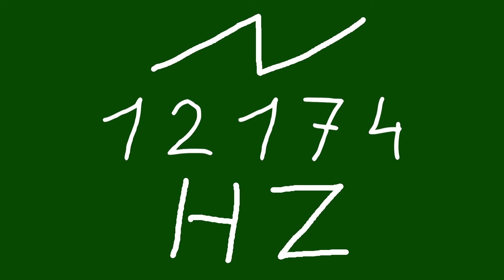12174 hz saw